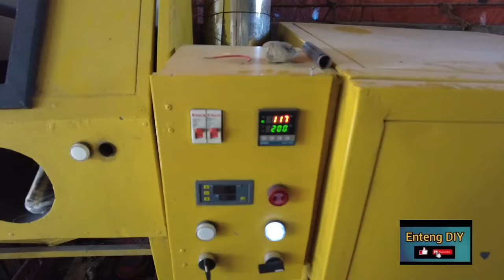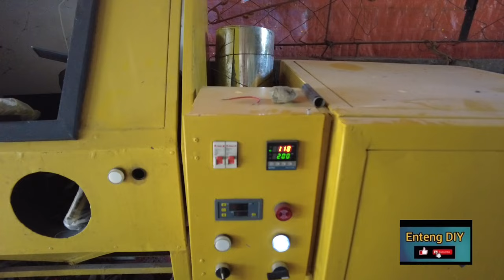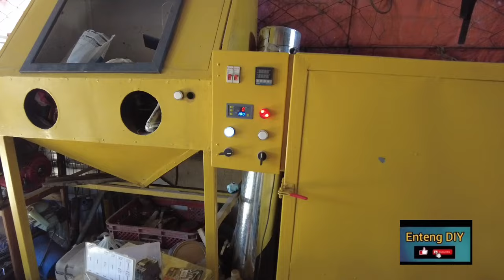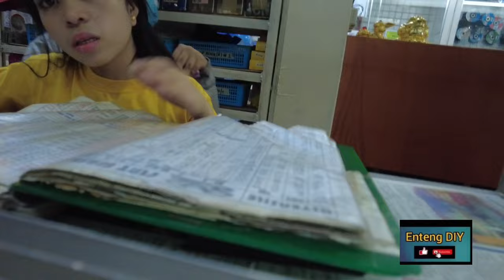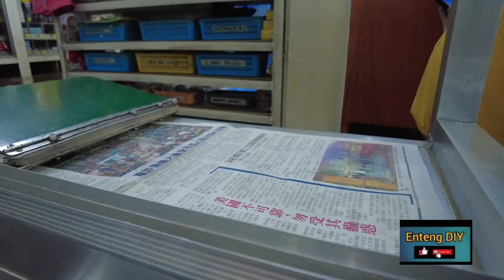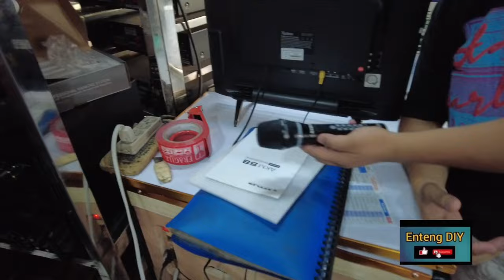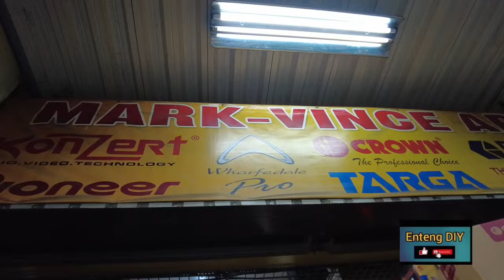saan sa Manila makakabili ng murang screws